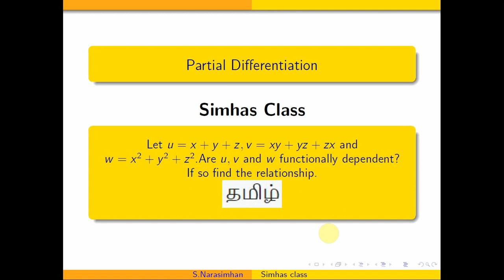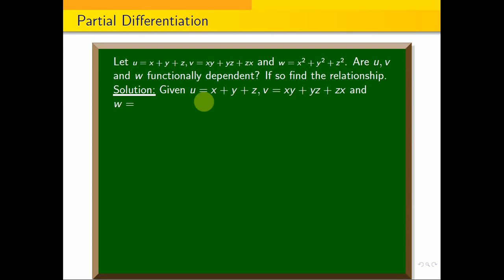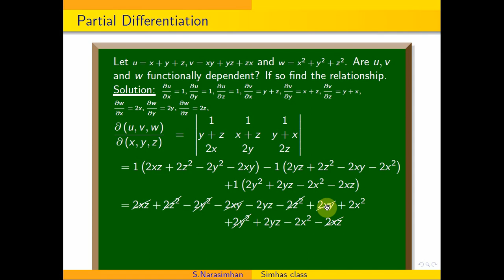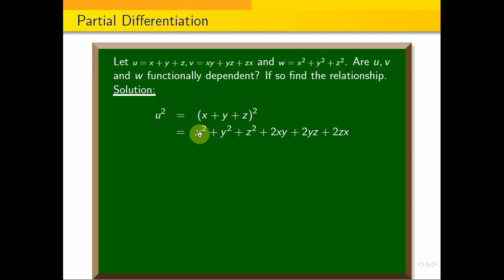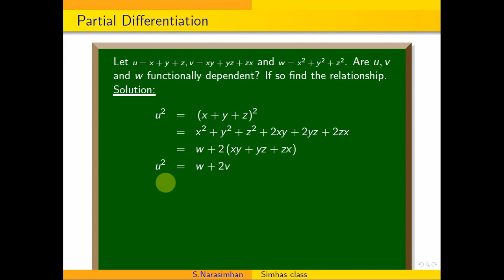MA3151, Let u=x+y+z, v=xy+yz+zx, w=x^2+y^2+z^2. Are u,v,w functionally dependent?